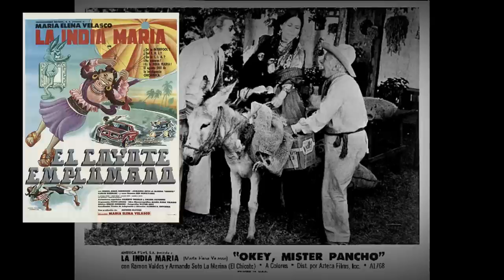El Chicote/ RETÓ A JORGE NEGRETE/ SE LAS MENTÓ A DOS FAMOSOS ACTORES.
Cine DORADA mx trae para usted, El CHICOTE, una breve narración de la vida en el cine de Armando Soto La Marina, como el abuso al alcohol le provocó algunos conflictos en su carrera, y compañeros actores, así como su decadencia por una mala fama dentro de la industria.

El último día de vida de Joaquin Pardavé.
Lo que me contaron de Pedro Infante.
Epoca de Oro del Cine Mexicano.
Muchas gracias, con tu apoyo este canal seguirá haciendo contenido para ti.